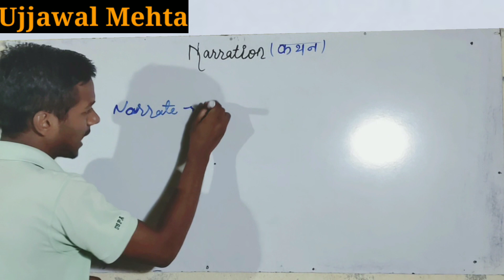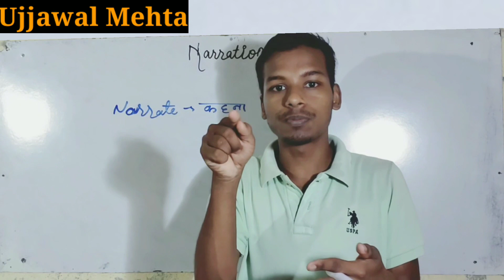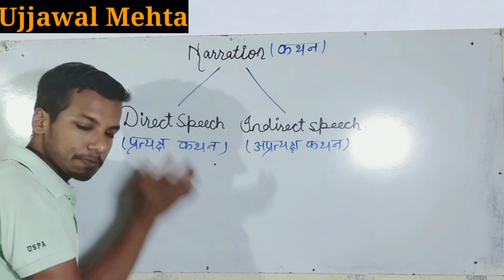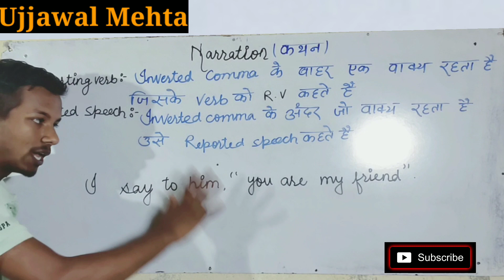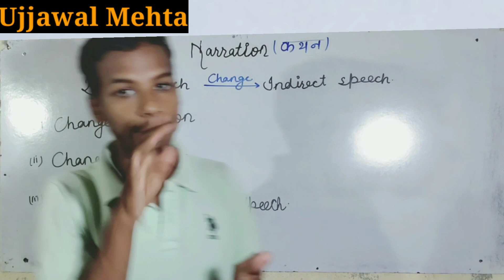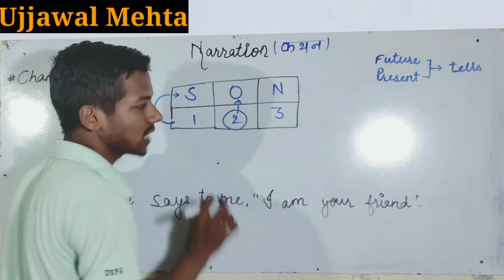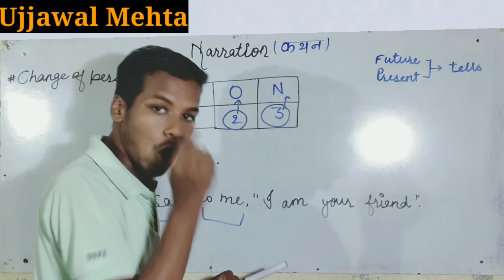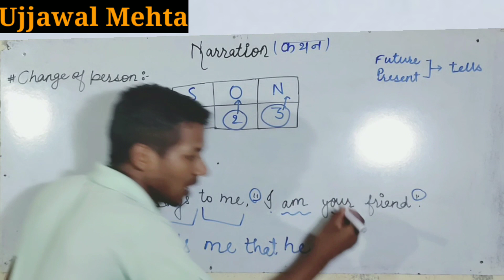Narration in hindi||Direct speech and Indirect speech in english||Narration change\Rule frome basic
Hi guys,
this is Ujjawal Mehta .
in this video lecture we talk about how to change Direct speech to Indirect speech .
what is reporting verb?
what is reported speech?
how to chnge subject ,verb, object in indirect speech.

Narration handnotes pdf link 🔥 🔥 🔥

I am Ujjawal Mehta.